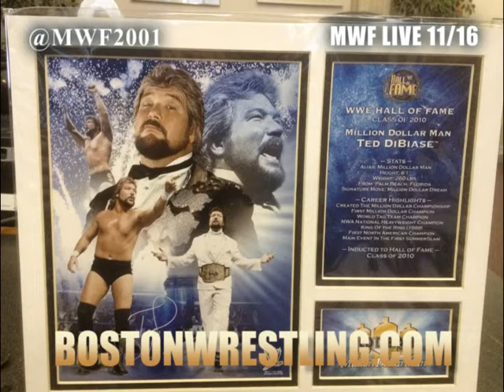MWF Xtra #94: HOLIDAY HEADLOCKS Charity Auctions & Raffles!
As we continue the countdown to our HOLIDAY HEADLOCKS holiday charity extravaganza Saturday, November 16th at the world famous Kowloon entertainment & dining complex, we take a look at some awesome items donated by our friends at WWE & TNA!  Check out what you can win by being a part of this unique, interactive event!